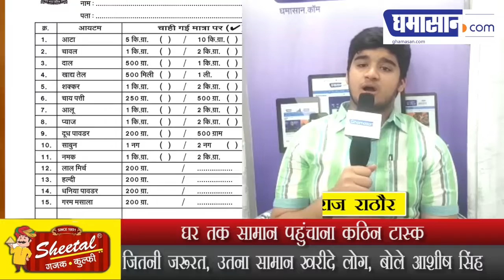घर तक सामान पहुंचाना कठिन टास्क | Indore Municipal Corporation | Ghamasan Live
जितनी जरूरत उतना सामान खरीदे लोग बोले आशीष सिंह
 घर तक सामान पहुंचाना कठिन टास्क

ghamasan,Ghamasan live,corona virus,indore police,indore municipal corporation,indore news,mp news,house to house ration,campaign to deliver ration from door to door,police will cooperate with corporation,vivek sharma (adg,indore),कोरोना वायरस,इंदौर पुलिस,इंदौर नगर निगम,इंदौर न्यूज़,एमपी न्यूज़,निगम की 100 गाड़ियां घर-घर राशन पहुंचाने का करेंगी काम,घर-घर राशन,घर-घर राशन पहुंचाने की मुहिम,निगम का सहयोग करेगी पुलिस,Corona Virus Lockdown in Indore